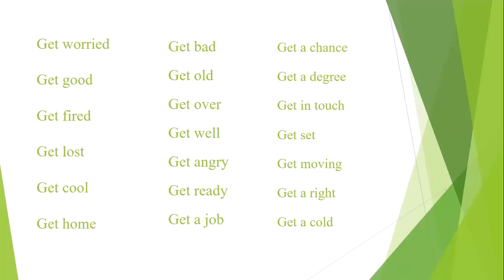GET COLLOCATIONS | Usage of get for IELTS| IELTS collocation band 9 VOCABULARY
IELTS collocation band 9 VOCABULARY هم برای اسپیکینگ آیلتس و هم برای رایتینگ آیلتس بسیار پرکاربرد می باشد.
برای دیدن محتواهای بیشتر و آموزش تمامی منابع آزمون آیلتس آکادمیک و جنرال بر روی لینک زیر کلیک نمایید:
بسیاری از داوطلبان آزمون آیلتس به دنبال منابع آیلتس بدون استاد هستند. بسیاری از منابع آیلتس بدون استاد هم برای آزمون آیلتس جنرال و هم برای آزمون آیلتس آکادمیک یکسان هستند و تنها در مواردی با هم تفاوت دارند. منابع آیلتس خودخوان در این کانال به صورت کامل آموزش داده شده است لذا اگر می خواهید منابع آیلتس self study  را در خانه مطالعه کنید این کانال برای شما مناسب است. تمامی منابع اسپیکینگ آیلتس و منابع لیسنینگ آیلتس در این کانال معرفی و آموزش داده شده اند. منابع خودخوان آیلتس طرفداران بسیار زیادی دارد که اتفاقا بسیار هم مفید واقع شده اند. شما می توانید با مطالعه منابع آیلتس self study نمره بالایی همچون آیلتس 7 به بالا بگیرید لذا نگران نباشید. در این کانال شما می توانید به آموزش گرامر آیلتس هم دسترسی داشته باشید. تمامی گرامری که شما به آن نیاز خواهید داشت در این کانال آموزش داده شده است.